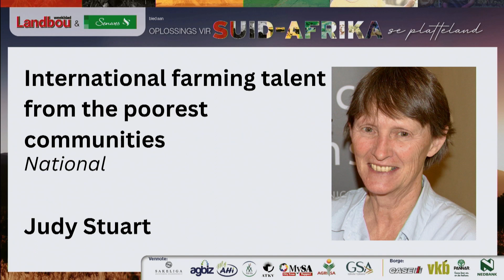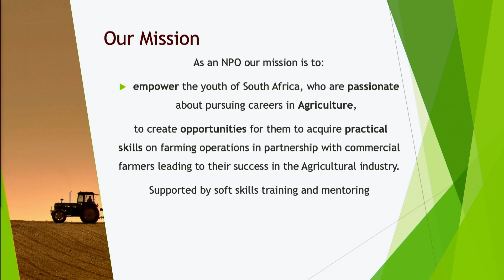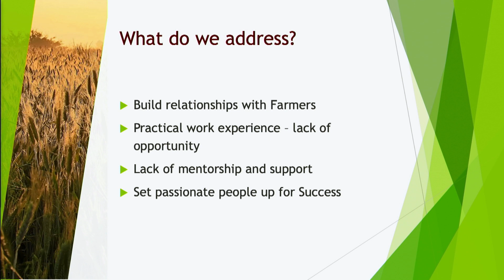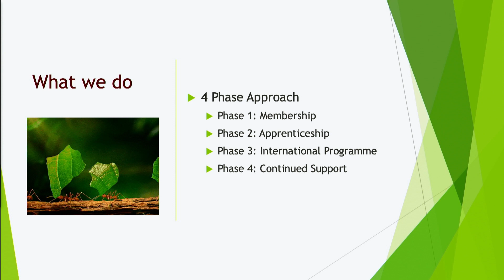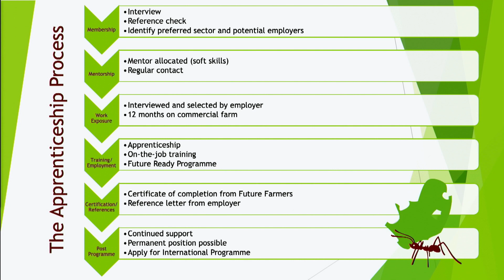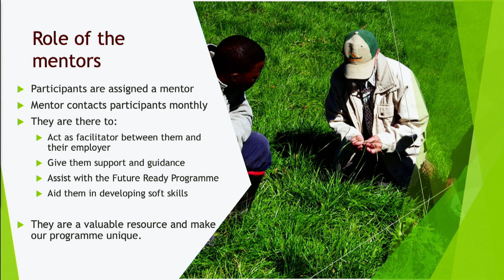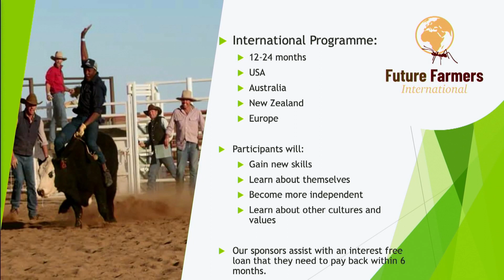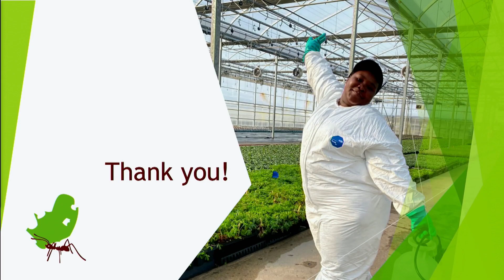Oplossings vir die Suid-Afrikaanse Platteland - Judy Stuart